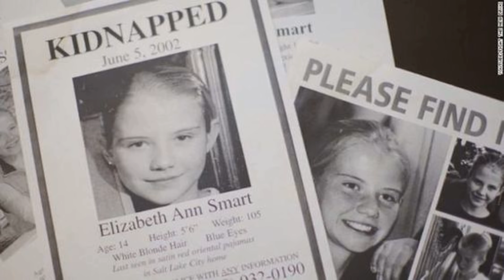Porwanie ELIZABETH SMART - historia 14-latki, która przeżyła piekło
14-letnia Elizabeth Smart została porwana  ze swojego pokoju w czerwcu 2002 roku. Sprawa jej zaginięcia odbiła się szerokim echem w całych Stanach Zjednoczonych. Jest to jedna z tych spraw kryminalnych, które dają nadzieję tysiącom rodzin zaginionych dzieci.